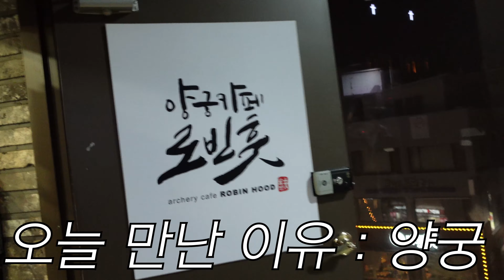우리...양궁하러 만난거 맞지? (feat.신승태가수님/재하가수님)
1월에 만나서 찍어놓고 더울때 되서야 올리는 .
부지런하지 못해 죄송해요
암튼 그때 만나서 찍은 우리 오랜만조합
신승태오빠와 재하랑 재밋는거 또 찍어보았습니다
셋이모이면 안웃길수 없는조합
재밌게 봐주시고 자주 업로드 해보겠슴댜
감사합니다!